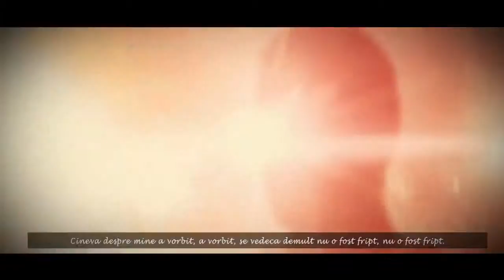German vs superman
Share& like da că vrem să cotinam episoade de genul a cesta